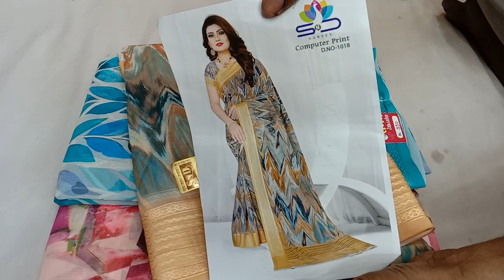गर्मियों के लिए बहोत ही सॉफ्ट और वोसबल साड़ी कम्प्यूटर प्रिन्ट computer print saree surat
हमारा कैश ऑन डिलीवरी नहीं है साड़ी मंगवानी होगी तो पेमेंट पहले करना होगा price अगर पूरा सेट होलसेल भाव से मंगवाना हो तो हमें व्हाट्सएप करें Contact No. (Gujarat) India
आप अगर कोई भी आर्डर करना चाहे तो, ऊपर दिए गए मोबाइल नंबर पर whatsapp करे, और जो साडी का कलर पसंद हो उसका फोटो  ( Screen Shot ) whatsapp करे.